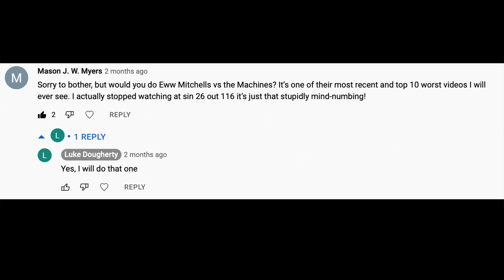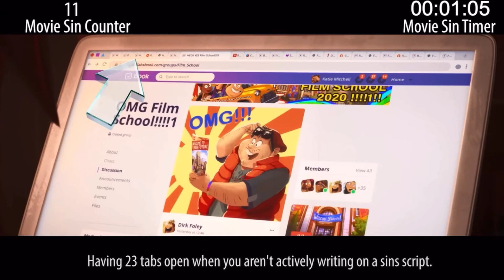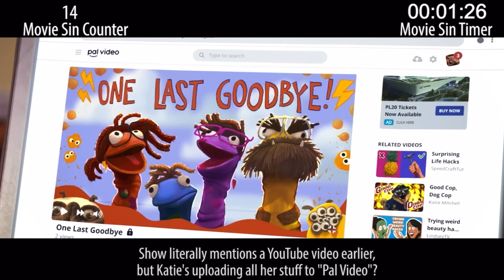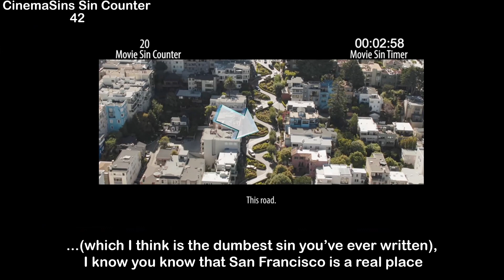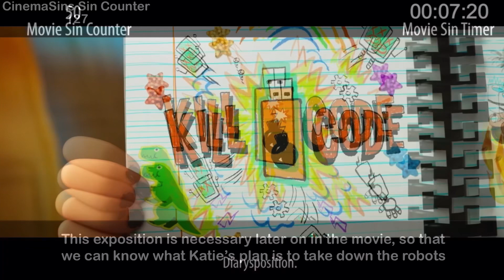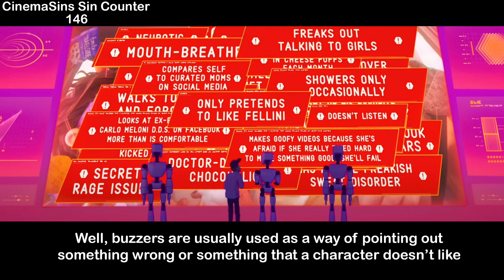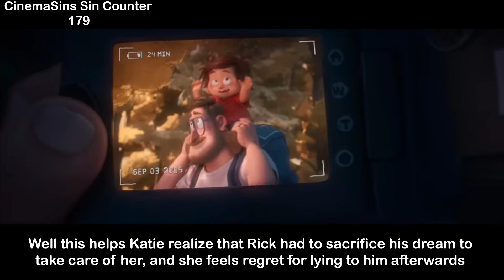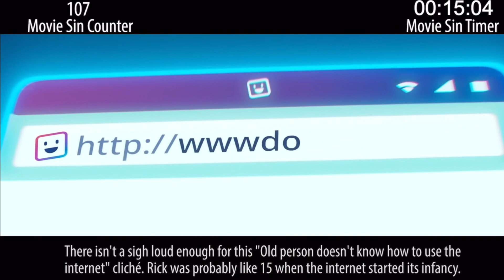EWW CinemaSins: The Mitchells vs. The Machines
For my next EWW CinemaSins video, I am sinning their “The Mitchells vs. The Machines” video. Enjoy, everybody!

1. I am not someone who dislikes CinemaSins.

2. I am not trying to copy Th3Birdman or Jay Exci. I was inspired by them to make my own videos.